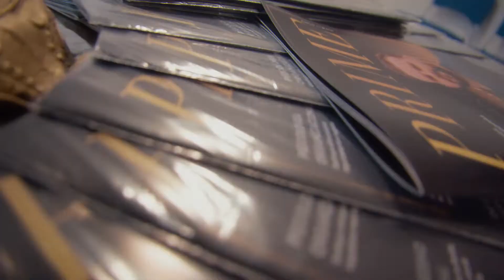Teaser: Fabrício Bartz estampa a capa da segunda edição da Revista Prime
Confira o grande lançamento da segunda edição da Revista Prime. Leia mais